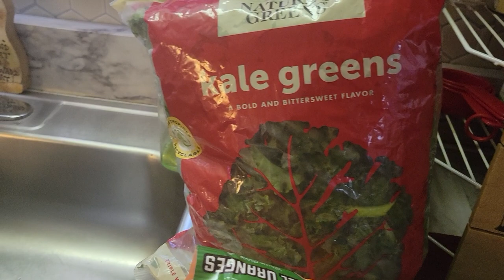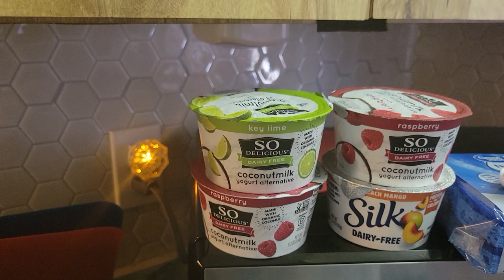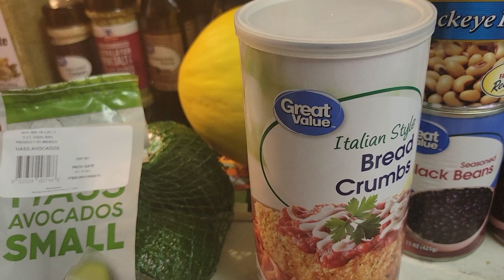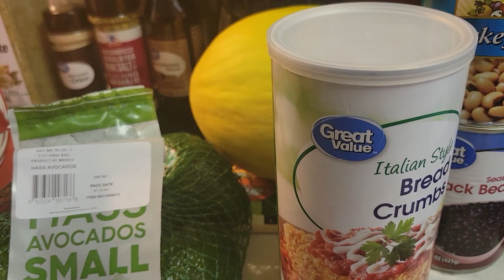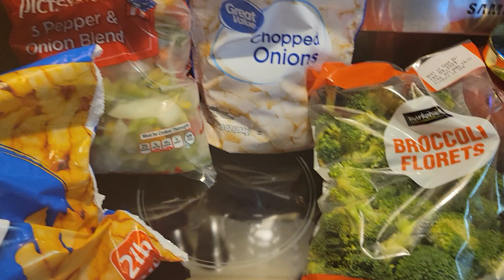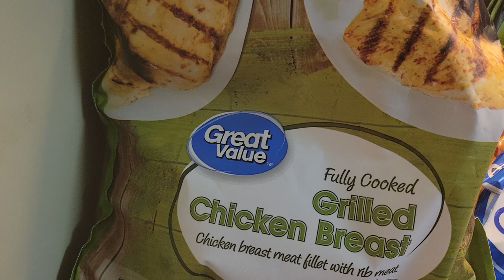Another Walmart Pickup Haul Starring Willie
After a not so successful Walmart Delivery the last time, combined with Willie being on a vacation if was time to return to picking up the groceries and not paying the tip. Willie makes an appearance in the video today.  it is not a huge haul but we are still dealing with Christmas food leftovers and preparing for the new year!